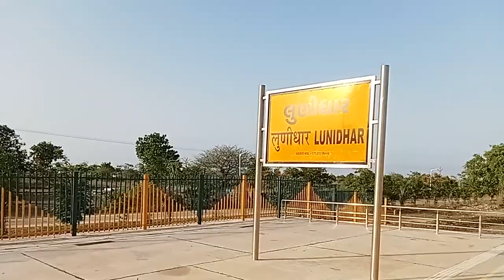Departing From Lunidhar Railway Station On Bhavnagar Jetalsar Passenger Train